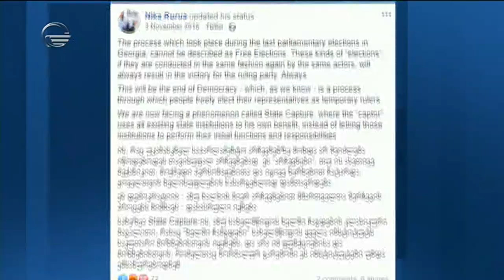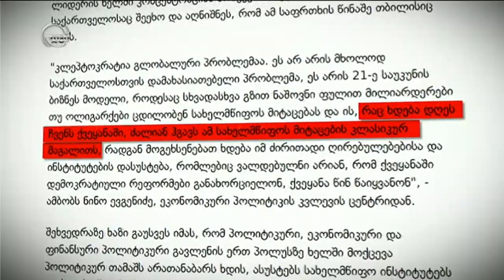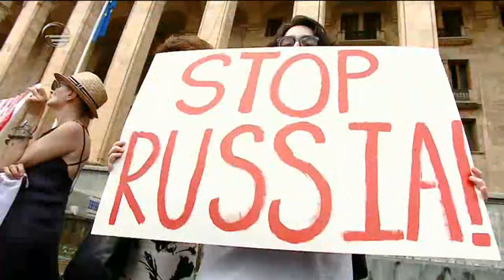პირისპირ - 16 ივლისი, 2019 წელი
ეწვიეთ ტელეკომპანია "იმედის" ოფიციალურ საიტს